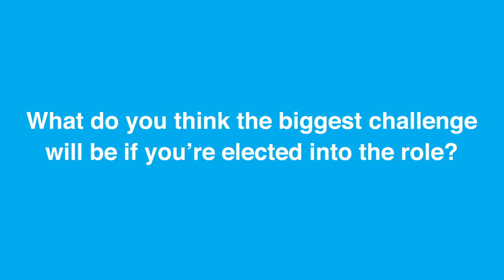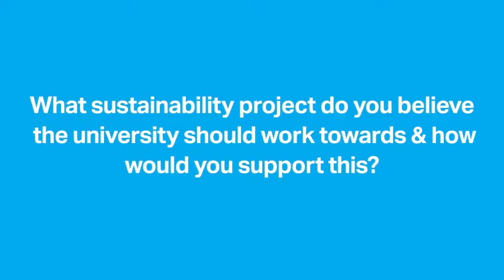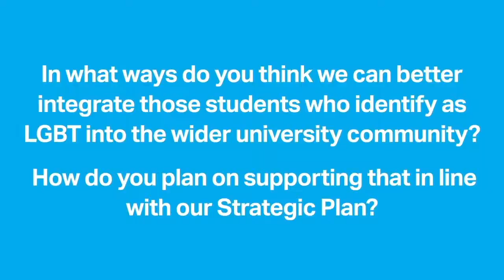By Election Question Time Video